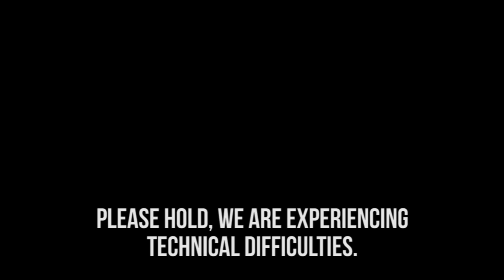Let's Play Digimon World 29 - Skullgreymon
It's time to finally put this incredibly long quest line for a single recruit behind us!